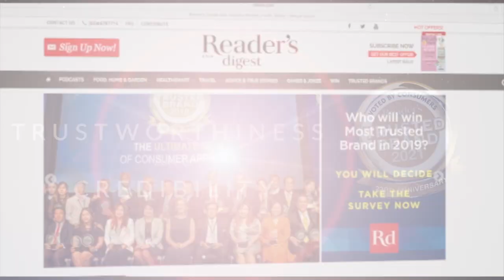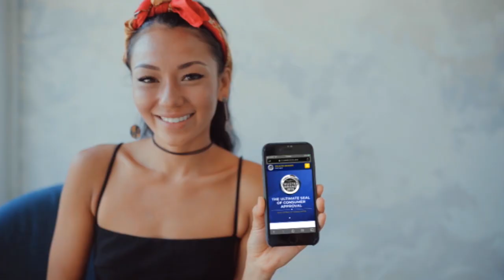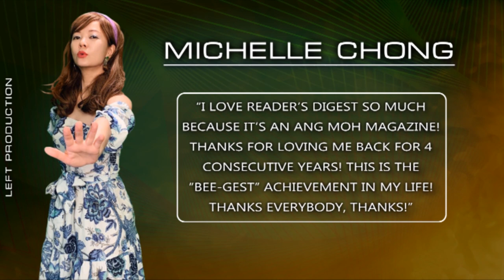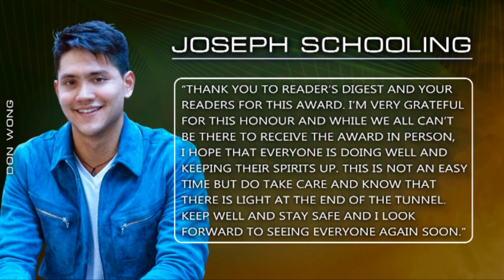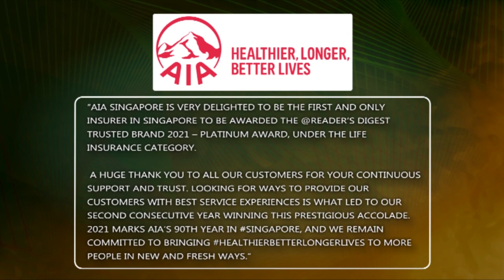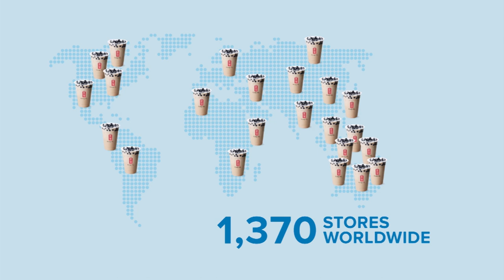Reader's Digest Singapore Trusted Brands Awards 2021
Congratulations once again to all of the participants in the Trusted Brands Awards Singapore 2021! Let us give a big round of applause to the most trusted brands in Singapore that have shown an excellent level of these attributes: Trustworthiness and credibility, Quality, Value, Understanding of Customer Needs, Innovation, and Social Responsibility. These are what have made all the winners exceptional and beloved to the consumers during good and trying times.